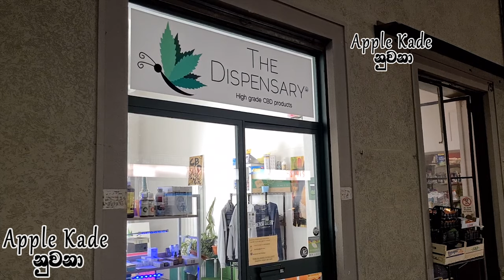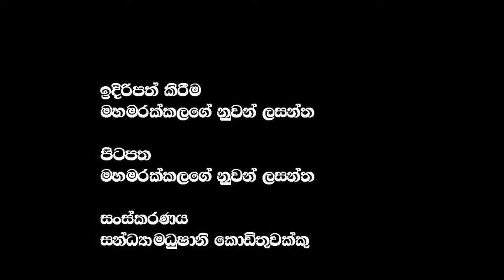කංසා නීතිගත කරමු | ලංකා ආර්ථිකය ගොඩනැගීමට කංසා වගාව නීතිගත කරමු | ගංජා | Kansa | Cannabis | Canapa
🔴 My Videos :-- උතුම් බුද්ධ ශාසනයේ සිවුර යට සඟවාගත් මජර දේශපාලුවන්ගේ අමන වැඩ |ශාසනය පිරිහෙන ලකුණු | Apple Kade නුවනා

🔴පොදු ජන එක්සත් පෙරමුනේ හමාර බණවර මෙසේ අවසන් වූ වගයි | හමාර බණවර |පොදු ජන එක්සත් පෙරමුන |පොදු පෙරමුණ

🔴 අංගම් කලාව නිල ශාස්ත්‍රය හරි හැටි නොදැන ඔබන්න යන්න එපා නිල ස" |Apple Kade නුවනා | EP 39

🔴 චිචීගේ පූසා ගෙනා රට සහ ගාන ඇහුවානම් ඔබ පුදුම වේවි | Apple Kade නුවනා

🔴 අයියේ මම දිවි නැගුම නඩුවෙන් නිදොස් කොට නිදහස් ඒකට නේ බන් අපට 69ලක්ෂයක් ඡන්දේ දුන්නේ|Apple Kade නුවනා

Sepal amarasinghe
Ranjan Ramanayake
Poli Tricks
SL Vlogs
Sudaa Creation
The news reporter
News Center
Voice Tube
Satahan Radio
Story One
The Leader TV
Gotabaya Rajapaksa
Mahinda Rajapaksa
Sirasa TV
Derana News
Hiru TV